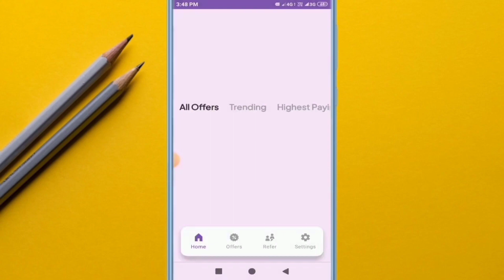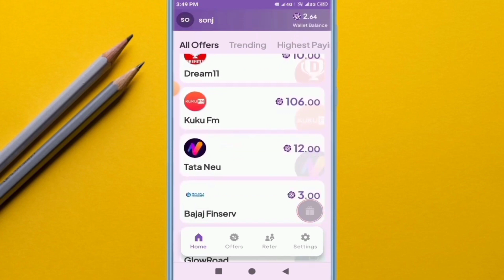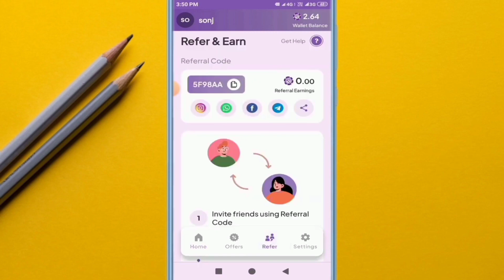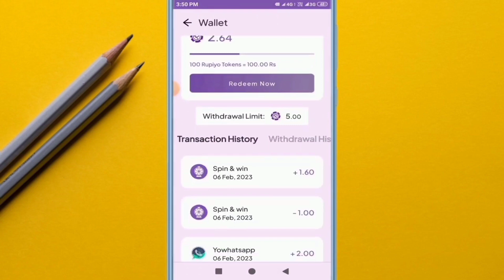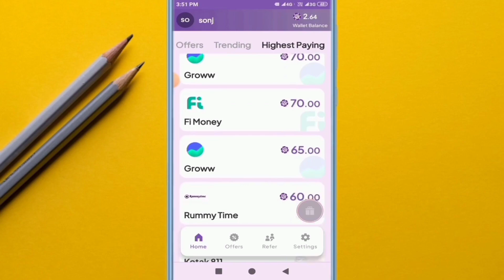🔥2023 BEST EARNING APP | Simplecash APP UNLIMITED TRICK | PER NUMBER RS.150+ | NEW EARNING APP TODAY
2023 BEST EARNING APP | Simplecash APP UNLIMITED TRICK | PER NUMBER RS.150+ | NEW EARNING APP TODAY

digitalmarketingguruji earnonline onlineearning onlineearningideas earningideas2023 paisekaisekamaye2023 gharbathepaisekaisekamaye workfromhome earnfromhome parttime parttimeincome onlineincome online earning earnmoney makemoenyonlineThe information available on this channel is for educational and information purpose only and made with an intent to help people who want to generate some source of earning. This YouTube channel does not provide financial advice. The earning potential and success rate mentioned in the video is highly variable and your level of success in achieving results as mentioned in the video will depend on your own skills, hard work and knowledge. Please note we can't assure you that you will make an earning using the website/app/ideas mentioned on this channel. We have taken reasonable precautions to ensure that information in the video is accurate, but we can not ensure that the websites/mobile applications mentioned in this video are free from errors/unknown risks/loopholes, hence we don't take any responsibility about the website/app mentioned in this video. You expressly agree not to rely upon any information given in this video/channel. We also strictly recommend viewers to double check and do their own research once again about the website/app/ideas before investing their time and resources.

Queries Solved

go live and earn
go live and earn money app
go live and earn money
apps to go live and make money
go live and get paid
go live and make money
go live earn money